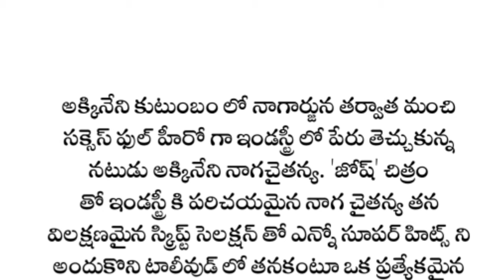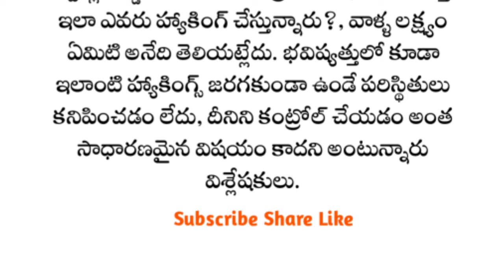Naga Chaitanya: 4,000 రూపాయిల పెట్టుబడితో💸50 కోట్ల రూపాయిలు సంపాదించిన నాగ చైతన్య‼️ 7Gmedia 🎥